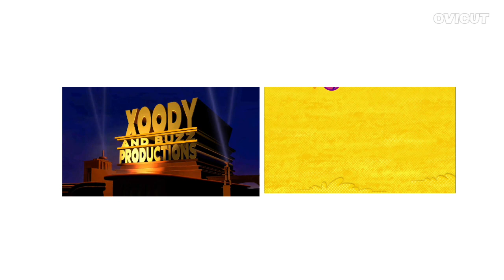6 de noviembre de 2023